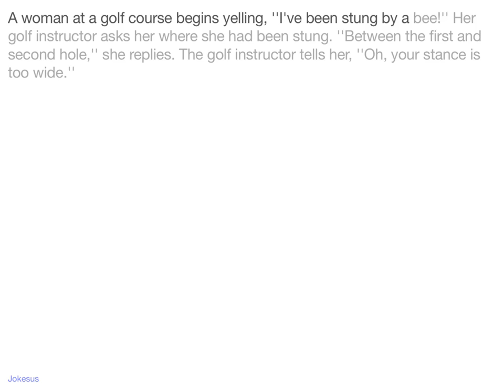Jokes - A woman at a golf course begins yelling, ''I've been stung by a bee!'' Her golf instructor a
Joke :
A woman at a golf course begins yelling, ''I've been stung by a bee!'' Her golf instructor asks her where she had been stung. ''Between the first and second hole,'' she replies. The golf instructor tells her, ''Oh, your stance is too wide.''